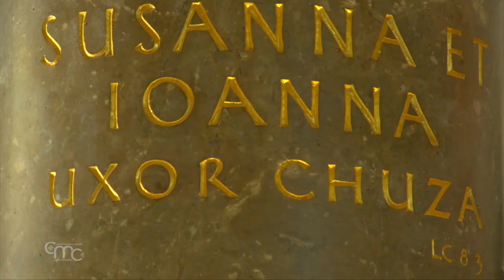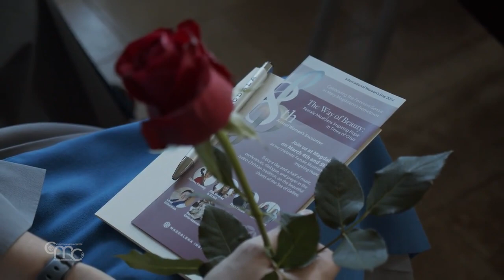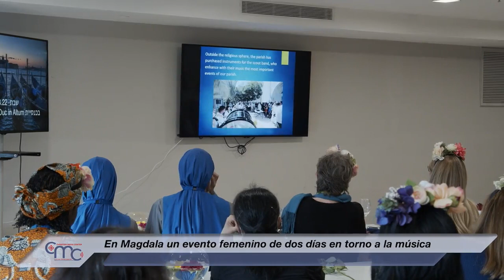En Magdala un evento femenino de dos días en torno a la música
"La Iglesia quiere dar gracias a la Santísima Trinidad por el 'misterio de la mujer' y, por cada mujer (...) por las grandes obras de Dios que, en la historia de las generaciones humanas, se han realizado en ella y a través de ella". Lo escribe el papa Juan Pablo II en la Carta Apostólica Mulieris dignitatem. Palabras que resuenan en los escritos en la base de la cúpula del Santuario de Magdala, en el lago de Galilea.

P. JUAN MARIA SOLANA, lc
Director Instituto Magdalena
"A este atrio lo llamamos 'Atrio de Mujeres', porque las columnas llevan los nombres de las mujeres que acompañaron a Jesús. Estamos en Migdal, que es una variación de Magdala. La idea era crear aquí un centro de peregrinos y con ese fin se compró el terreno; pero en la preparación del sitio descubrimos una parte importante de la antigua ciudad de Magdala. Son ruinas del tiempo de Jesucristo".

Según la tradición, Magdala es la ciudad de donde procedía quien presenció la crucifixión y vio por primera vez a Jesús Resucitado: María Magdalena. Aquí se llevó a cabo la octava edición del Congreso Anual de la Mujer que impulsa el Instituto Magdalena.